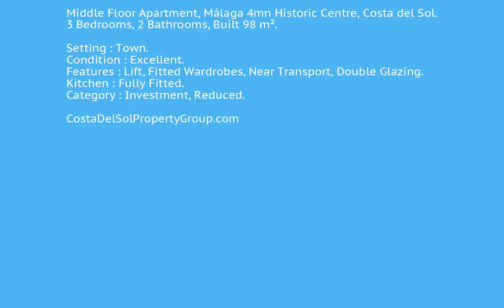3 Bedrooms Middle Floor Apartment in Malaga Centro, Costa Del Sol FOR SALE € 186,000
3 Bedrooms Middle Floor Apartment in Malaga Centro, FOR SALE € 186,000
Middle Floor Apartment, Málaga 4mn Historic Centre, Costa del Sol.
3 Bedrooms, 2 Bathrooms, Built 98 m².

Setting : Town.
Condition : Excellent.
Features : Lift, Fitted Wardrobes, Near Transport, Double Glazing.
Kitchen : Fully Fitted.
Category : Investment, Reduced.
Lift;Fitted Wardrobes;Near Transport;Double Glazing
Town